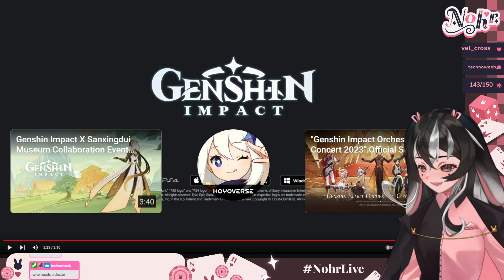NAVIA LOOKS SO PRETTY I AM REACT! | Genshin Impact Navia Character Demo Reaction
๑♡๑•୨୧┈┈┈୨୧•๑♡๑•
I AM SCREAMING OVER THE BEAUTY WITH HER NAME BEING NAVIA

I stream everyday on twitch at 5:45 PM USA Central Time! Come and drop by if you like!

End Screenartist: CAS

Thumbnail Help: @sinnoh_kojima  Thankie~!!!

๑♡๑•୨୧┈┈┈୨୧•๑♡๑•

{\__/} -♡Nohr Trappola♢

⁽⁽ପ( . .)ଓ⁾⁾
⁽⁽ପ(  づ━˚. ✦.˳·˖✶ ⋆.˚ Thankie you for watching and reading~ I hope your day is beautiful and lovely~!!!

๑♡๑•୨୧┈┈┈୨୧•๑♡๑•